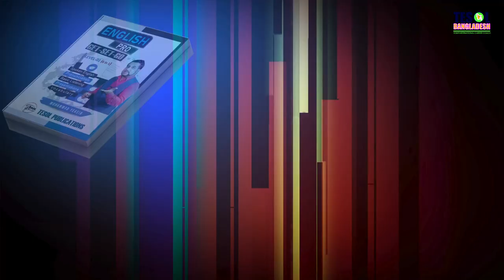EASY ENGLISH LISTENING | PART-4 | LESSON-8 | TESOL BANGLADESH